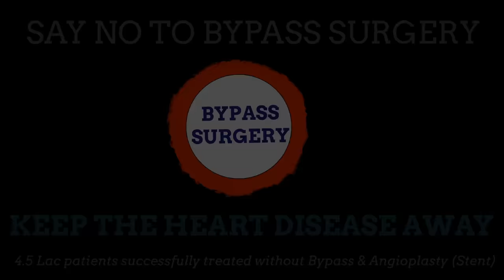Paneer/Cottage Cheese: Know about it ! | By Dr. Bimal Chhajer | Saaol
Paneer (pronounced, also known as Indian cottage cheese, is a fresh acid-set cheese common in the Indian subcontinent made from milk. It is a non-aged, non-melting soft cheese made by curdling milk with a fruit- or vegetable-derived acid, such as lemon juice. Its acid-set form (curd) before pressing is called chhena.

Dr. Bimal Chhajer (MBBS, MD) is a pioneer in the field of non-invasive cardiology. He is a lifestyle and heart care expert and is passionate to create awareness regarding heart care by appropriate nutrition and lifestyle modifications.